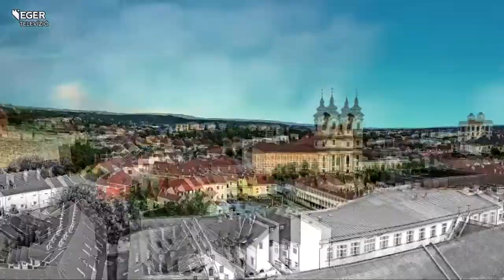Békatutaj: kaland, túra, társaság - 2021.07.06.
Kaland, túra, társaság - ez a mottója a Békatutaj Egyesületnek, akik évek óta szerveznek túrákat szárazföldön és vízen egyaránt. A közelmúltban az egyesület jóvoltából két vízre épített kilátóval is bővült a Tisza-tó. Erről és programjaikról beszélgetünk vendégünkkel Hajdú Dániellel, a Békatutaj Egyesület elnökével.